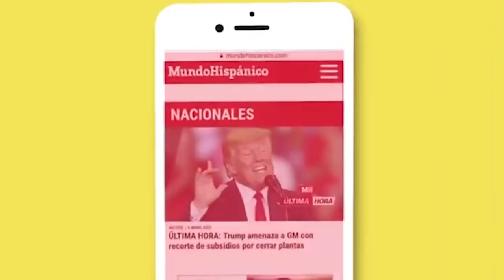Exestrella de la NBA un héroe por ayudar a una mujer | Noticias | MH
Una mujer de Florida se quedó varada en su auto en una interestatal, pero lo que nadie se iba a imaginar es, que un famoso del mundo de los deportes la ayudaría en su percance, se trata nada mas de Shaquille O'Neal, ex estrella de la NBA.

Según los informes del alguacil, el neumático de la mujer se rompió y ésta recibió una ayuda muy inesperada.